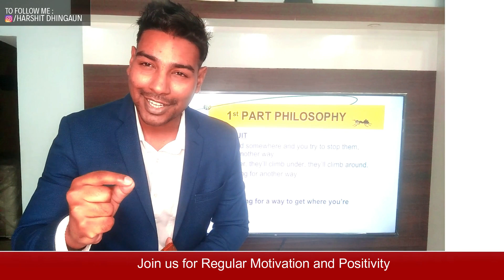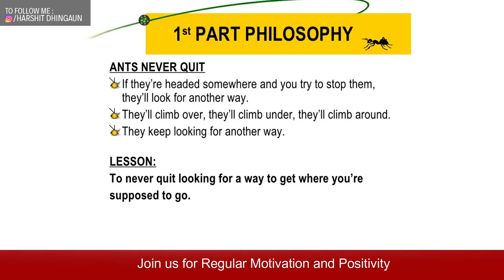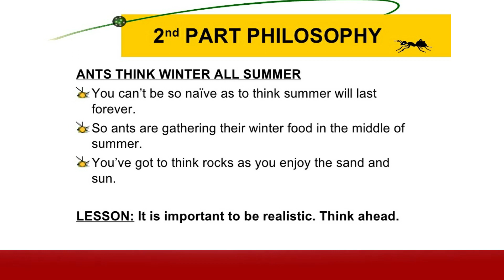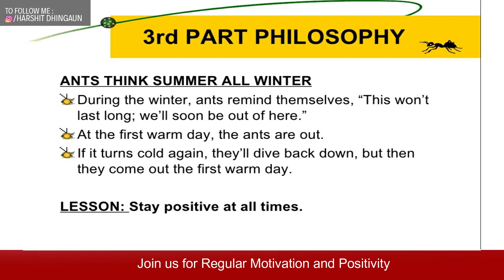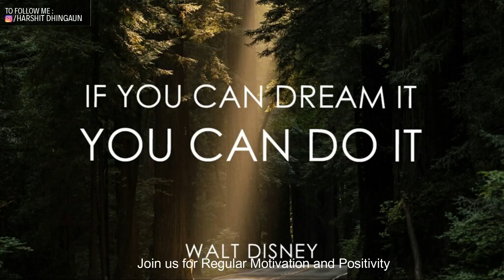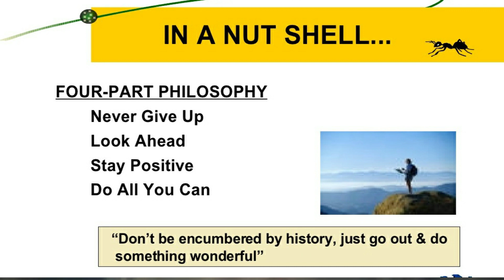How to stay positive during Corona ? 4 Lessons to get Success | Ant Philosophy | Daily Motivation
VJ Harshit FX

Fashion Xpose Tv is an Online Youth , Bollywood & Entertainment Channel.

watsapp
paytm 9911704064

Produced By - Fashion xpose Media
Host - VJ Harshit Dhingaun